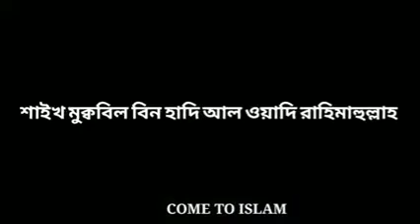আল ইসলাম:এখানে [ইসলাম ভিন্ন] অন্য কোন জামায়াত নেই। শাইখ মুকবিল বিন হাদি আল ওয়াদি রহিমাহুল্লাহ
★ আল ইসলাম:
এখানে [ইসলাম ভিন্ন] অন্য কোন জামায়াত নেই।
নেই কোন জামায়াতে ইখওয়ান আল মুসলিমুন [মুসলিম ব্রাদারহুড,জামাতে ইসলামি],নেই কোন জামায়াতে তাবলীগ,নেই কোন সুফি জামায়াত,নেই কোন শি য়া জামায়াত।

বরং এটি [ইসলাম] হচ্ছে কিতাব [কোরআন] এবং সুন্নাহ।

কিতাব [কোরআন] এবং সুন্নাহ:
তোমাদের প্রতি তোমাদের রবের পক্ষ থেকে যা নাযিল করা হয়েছে,তা অনুসরণ কর।এবং তাকে ছাড়া অন্য অভিভাবকের অনুসরণ করো না।তোমরা সামান্যই উপদেশ গ্রহণ কর।
[০৭:০৩]

🎤শাইখ মুকবিল বিন হাদি আল ওয়াদি রহিমাহুল্লাহ

Come To Islam.